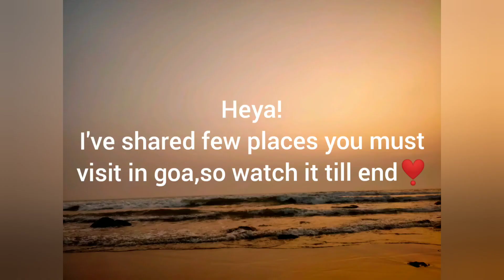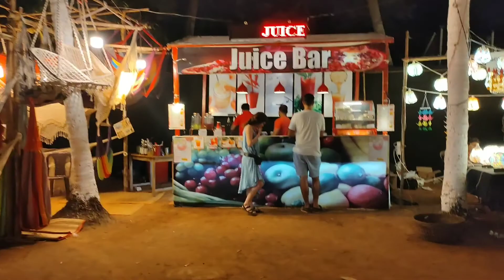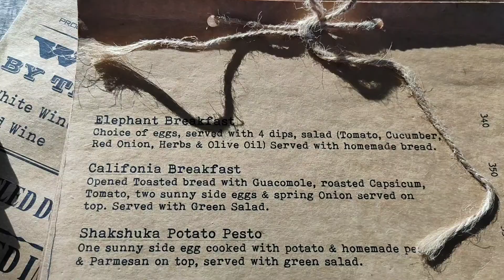Night life in GOA | Must visit places in Goa | Arambol beach Goa | Goa parties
Heya!

Its my "MY FIRST SOLO TRIP TO GOA (part-3)" This video is all about "night life in goa" & "places you must visit", i have shared my experience, tried to cover many places like night clubs, amazing food places, beaches, garden, hill top market by hippies.